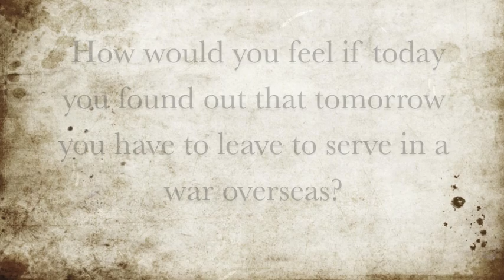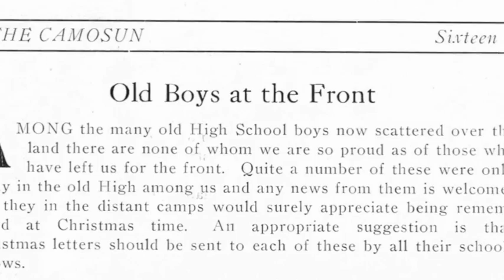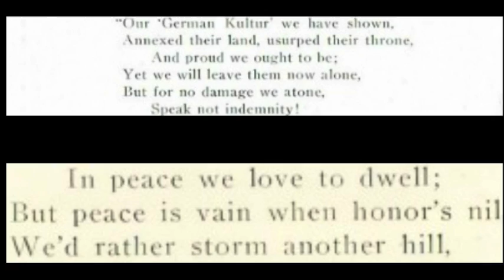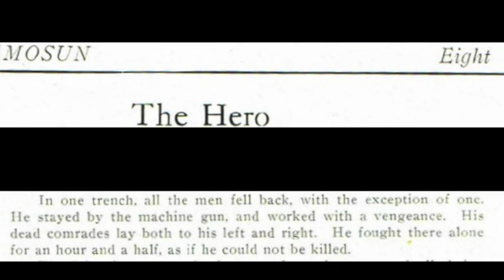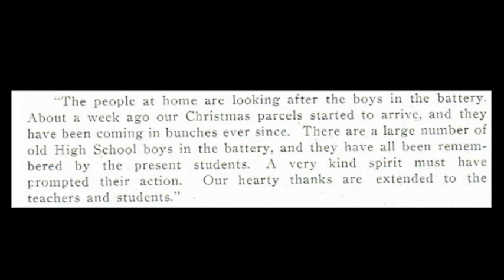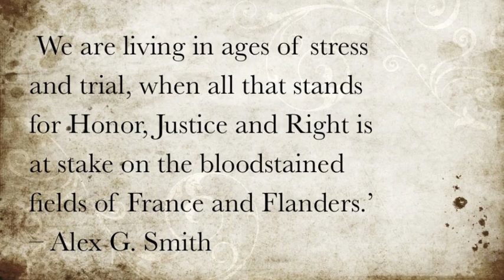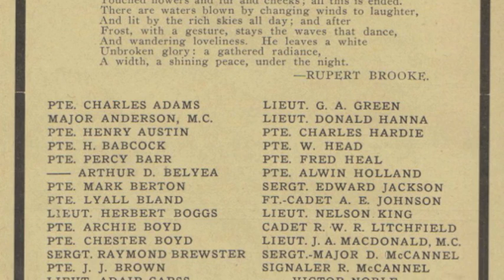Victoria High School in the Great War, 1914-1918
Created by Victoria High School students, Victoria, British Columbia, Canada, using artifacts and primary source documents from our school archives.  Victoria High School has a rich history and one with strong connections to the Great War.